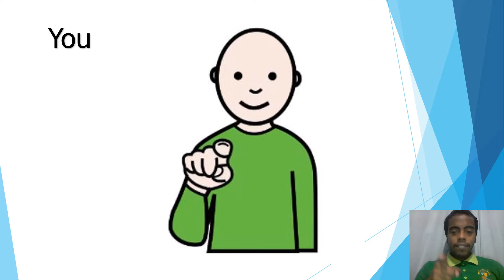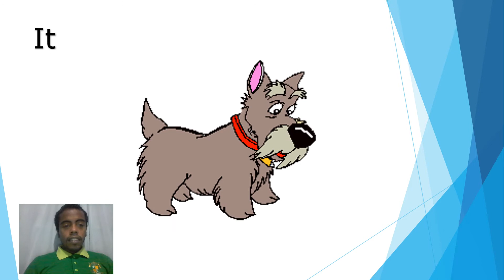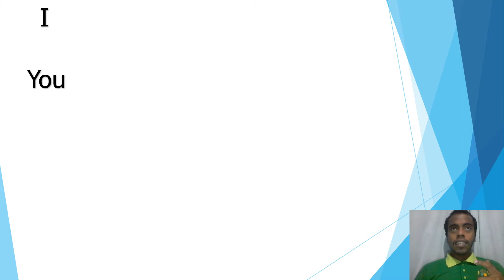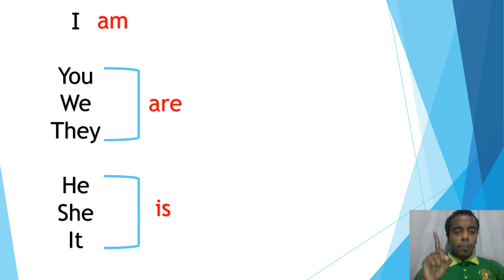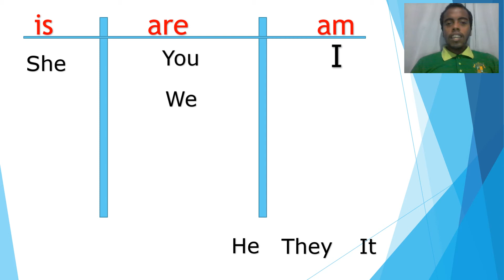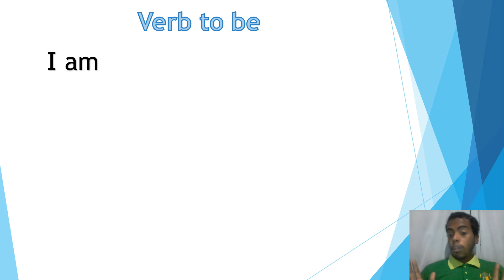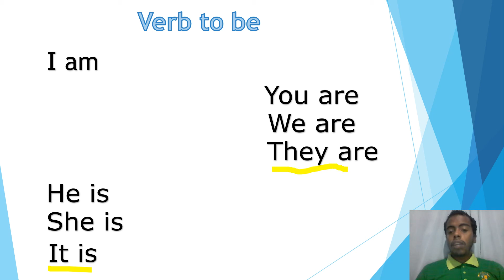Verb to be (basic) - Teacher Molina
Buen día chicos en especial a toda la familia chapina.
Les dejo un video de apoyo acerca del verbo "to be". Espero les sea de mucha utilidad, nos vemos pronto y quédense en casa.